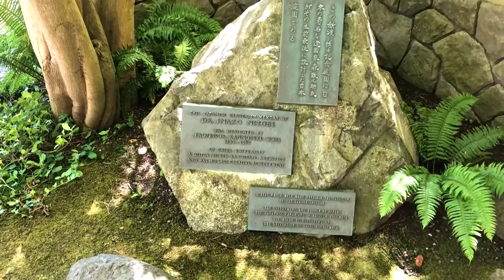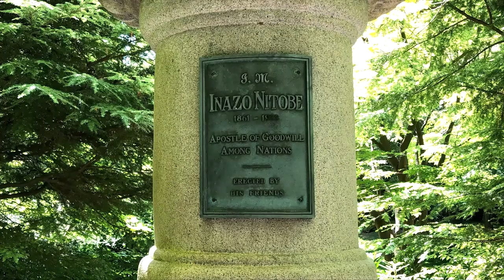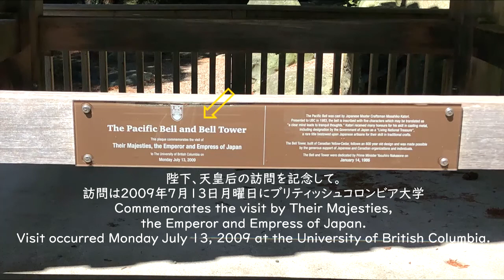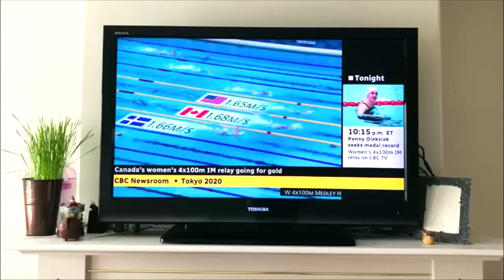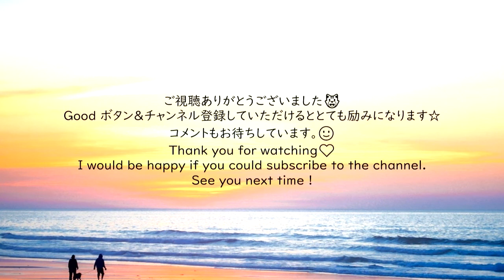Vancouver Attractions | Nitobe Memorial Garden 😺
The Nitobe Memorial Garden is a traditional Japanese garden located at the University of British Columbia.
It honours Japanese author, educator, diplomat, and politician Nitobe Inazō (1862–1933), who died in Victoria, British Columbia , and whose goal was "to become a bridge across the Pacific".
The garden was designed by Dr. Mori Kannosuke,
who was at that time a professor of landscape architecture at Chiba University.
The local Nikkei gardeners who helped build the garden also continued to maintain it.

The Pacific Bell was cast by the Japanese craftsman Masahiko Katori and presented to the University of British Columbia in 1983. The bell is inscribed with Japanese characters which translate as "a clear mind to tranquil thoughts." The Bell and Tower was dedicated by former Japanese Prime Minister Yasuhiro Nakasone on January 14, 1986.
The Emperor and Empress were visited　on the July 13, 2009

0:00 Nitobe Memorial Garden
02:58  “a bridge between Japan and America.”
04:14 Tea house " ICHIBOAN "
06:00 The Pacific Bell and Bell Tower
06:39 TOKYO2020+1
07:48 Tuxedo Cat